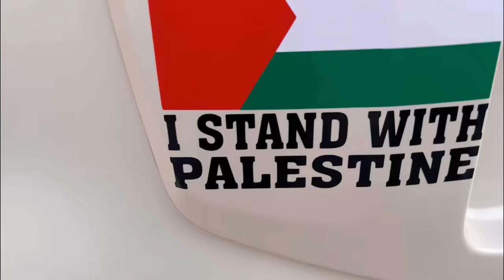TOOK AMAL FOR SOME TOY SHOPPING | WHAT DID SHE GET? - 2023